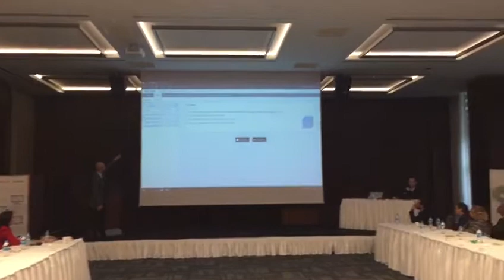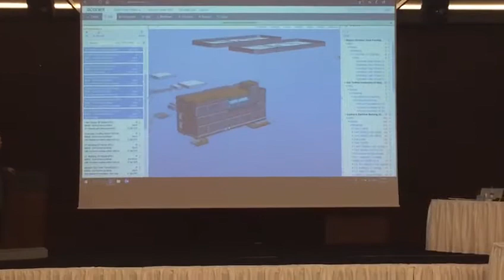BIM Modelleri nasıl kolayca açılır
"Gigabyte"larca BIM modellerini hızlıca yükleyip bir yandan da kesit alıp masanın üzerindeki bilgisayarın özelliklerini mi görmek? Yok canım, olmaz dediniz değil mi!

Deniz ASAR ne kadar kolay olduğunu sadece anlatmadı, üstelik  hashtag#AconexKullanıcıKonferansı_Ankara katılımcılarına sistem üzerinden gösterdi